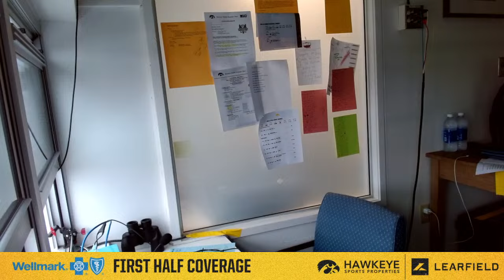Football - Behind the Mic - Penn State vs Iowa